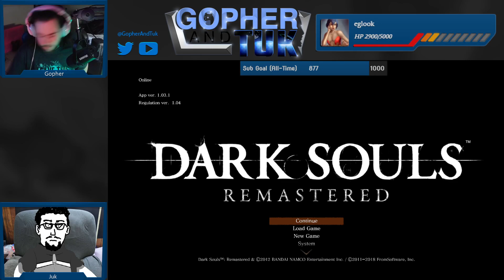Dark Souls: Remastered Co-Op | Part 2 | Twitch Replay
Hey, it's everyone's favorite area.